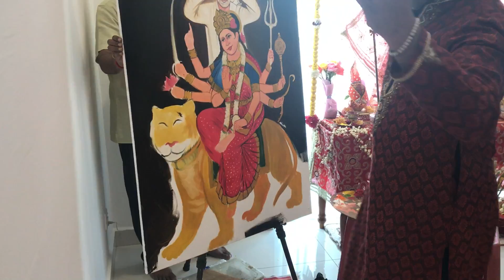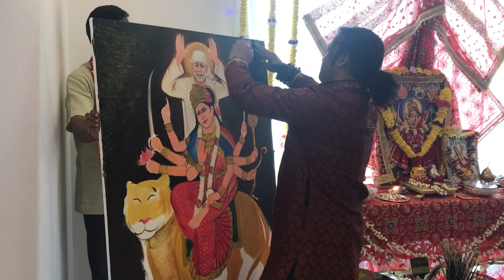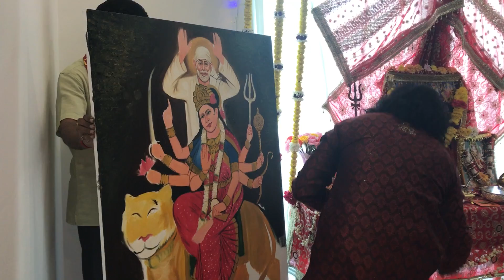Penang, Malaysia| Navneet Agnihotri| Live Mata Rani Painting| Singer Ranjeet Raja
Live mata rani painting by Artist Navneet Agnihotri at Penang, Malaysia on 2nd April 2017 with singer Ranjeet Raja event organized by Sunil Chandramani for live painting event call